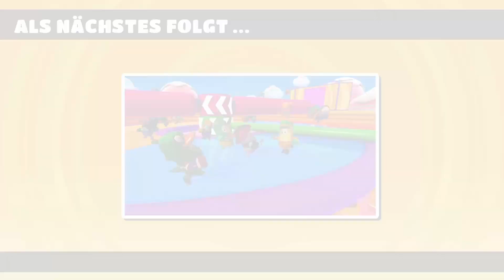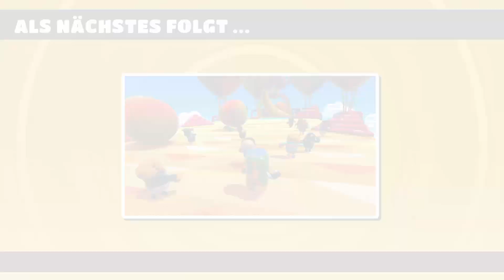LUSTIGSTE FOLGE ! Gewinnen ist NORMAL geworden | Fall Guys DerSorbus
Fall Guys Gameplay German - DerSorbus Let's Play Fall Guys Deutsch PS4 Pro - Creator Code ichbinsorbus
DBZ Kakarot kaufen

Fall Guys ist ein MMO-Partyspiel mit bis zu 60 Spielern online in einem Kampf, der Runde für Runde chaotisch eskaliert, bis nur ein Sieger übrig ist!

Fall Guys: Ultimate Knockout lässt Horden von Teilnehmern online aufeinander los! Runde für Runde eskaliert das Chaos, bis nur ein Sieger übrig ist! Kämpfe gegen bizarre Hindernisse, dränge dich durch unliebsame Mitbewerber und überwinde die gnadenlosen Gesetze der Physik auf deinem Weg zu wahrer Größe. Gib deine Würde an der Tür ab und bereite dich auf so manche köstliche Niederlage vor, bevor du die Krone beanspruchen kannst!

Gewaltiges Online-Durcheinander: Tauche in eine Reihe lächerlicher Herausforderungen und wüster Hindernis-Parcours mit Massen von Mitbewerbern, von denen jeder die nächste Runde erreichen will.